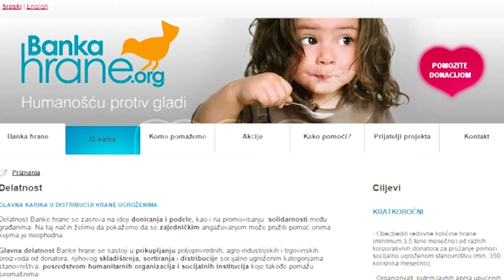BANKA HRANE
U Srbiji se godišnje baci 250.000 tona hrane.
Nevladina humanitarna fondacija Banka hrane od  2006. godine sprovodi aktivnosti sa ciljem smanjenja siromaštva i rasipanja hrane u zemlji. Milana Blažić iz Banke hrane kaže da je ta fondacija, za devet godina u Srbiji sakupila preko 700 tona hrane koju je dobilo 85.000 korisnika.